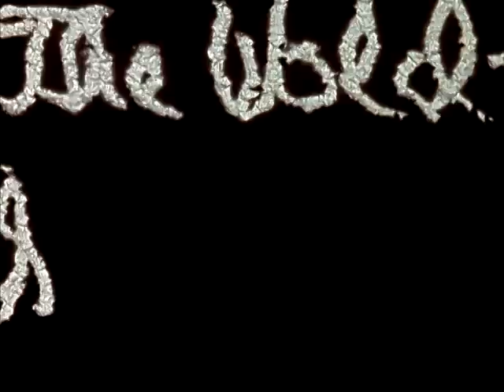The Wold Shadow (1972) | Stan Brakhage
Directed by Stan Brakhage